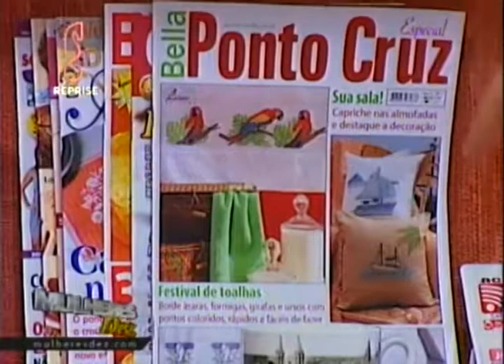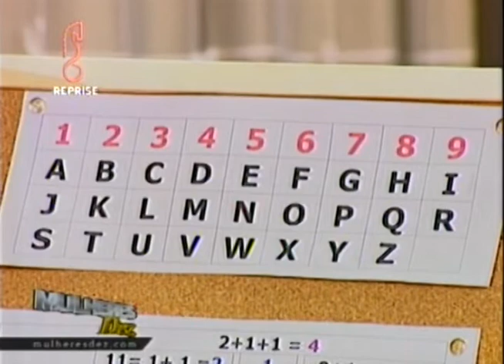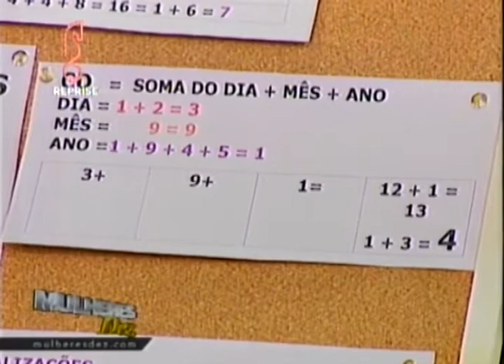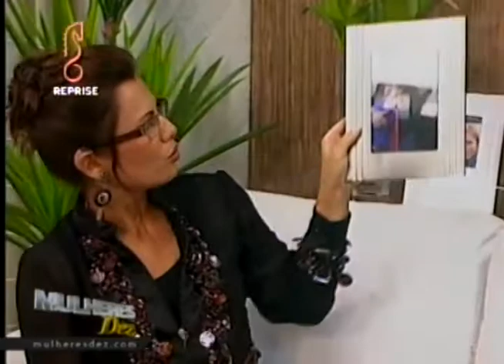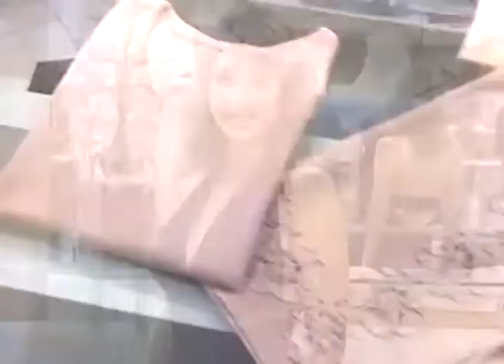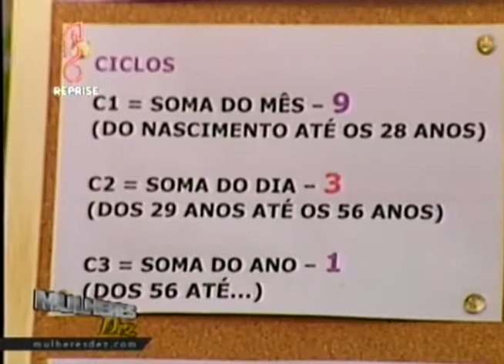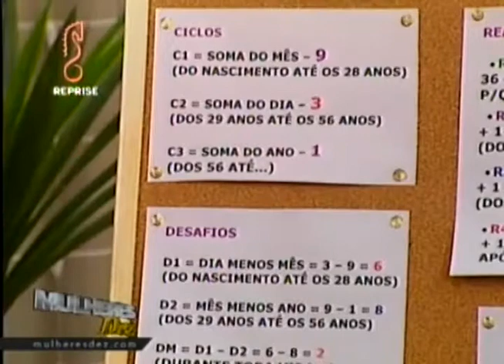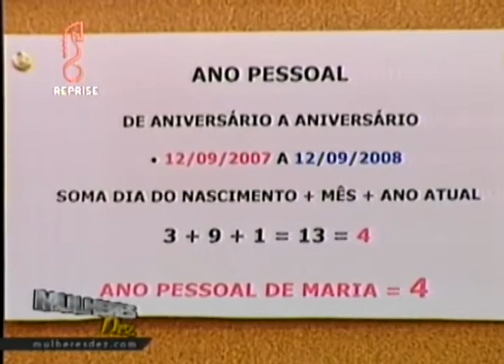Programa Mulheres Dez - Quando posso alterar meu nome? - 06/07/2008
Este canal tem como objetivo disponibilizar ao público o acervo profissional da radialista, jornalista, poetisa e escritora ⭐ISABEL MACHADO⭐

São mais de 40 anos de história e um acervo rico para estudantes, profissionais e apaixonados pela comunicação.

⭐ISABEL MACHADO⭐ iniciou sua carreira como RADIALISTA, em Santos/SP, em 1977. Trabalhou em emissoras do Sistema A Tribuna de Comunicação e pelas Rádios Litoral FM e 98FM;

Como JORNALISTA transitou por todas as áreas da profissão: jornal impresso, revista, assessoria de imprensa, internet,  rádio e televisão:

✔️Escreveu para a coluna "Mulheres Dez" no jornal Boqueirão News, de Santos/SP;
✔️Foi assessora de imprensa em diversos sites e na Prefeitura de São Vicente/SP;
✔️Editora-chefe na TV Primeira- primeira emissora de TV a cabo municipal, em São Vicente/SP;
✔️Diretora, produtora e apresentadora de programas e programetes de Rádio e TV);

Mas foi na televisão 🖥 que ⭐ISABEL MACHADO⭐ ganhou maior destaque e reconhecimento do público:

Em 1991 apresentou o primeiro Telejornal da Baixada Santista na TV Litoral, tornando-se a 🎤PRIMEIRA APRESENTADORA DE TV🎤 da Baixada Santista/SP.

Atuou também como:
✔️Apresentadora do programa Sebrae Na TV;
✔️Apresentadora do programa New's TOUR;
✔️Mediadora de debates políticos;
✔️Editora e Apresentadora do programa de entrevistas e debates "Ponto Capital", pela TV Band Litoral Paulista em 2001;
✔️Apresentadora, por 3 anos, do programa MULHERES DE GAIA pela TV Primeira - São Vicente/SP;
✔️E apresentadora do seu programa de maior sucesso: MULHERES DEZ, que passou pelas TVs Santa Cecília (Santos), TV COM (Santos) , TV Primeira (São Vicente) e TV Polo (Cubatão) e ficou no ar por 7 anos.

⭐ISABEL MACHADO⭐ também desenvolve trabalhos como POETISA E ESCRITORA:

📍Como POETISA teve participação em 6 Antologias Poéticas e publicação do livro "solo" de poesias Luz & Vida;

📍Como ESCRITORA teve inúmeros artigos publicados em sites e jornais renomados, incluindo no site próprio (em reformulação);

Quer saber mais sobre a ⭐ISABEL MACHADO⭐?